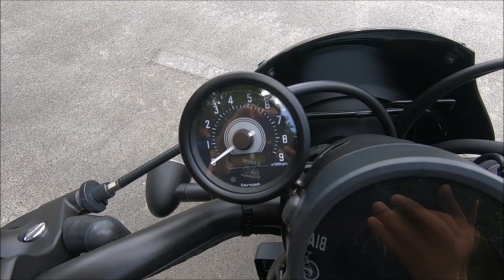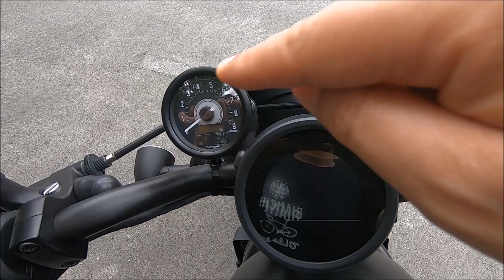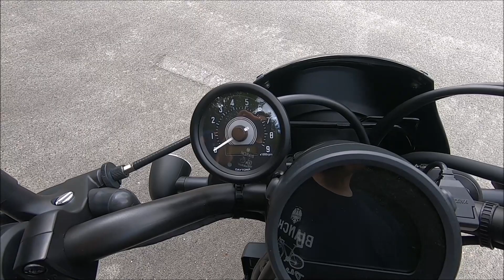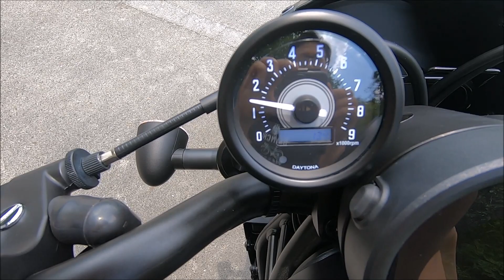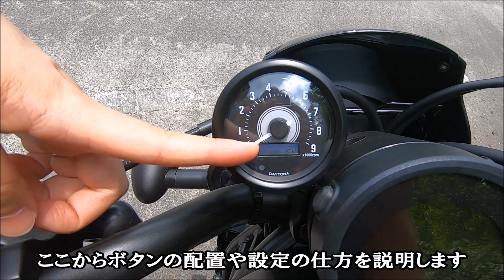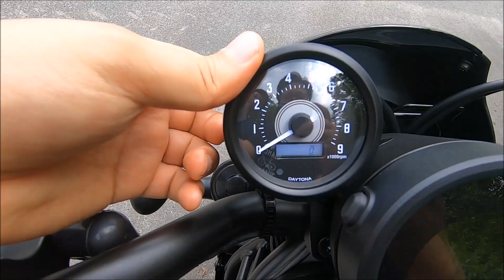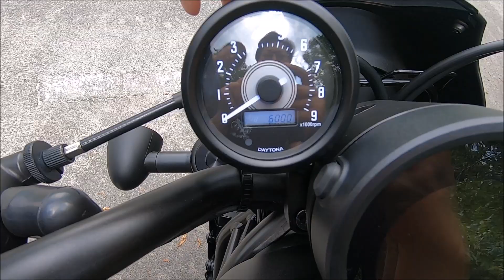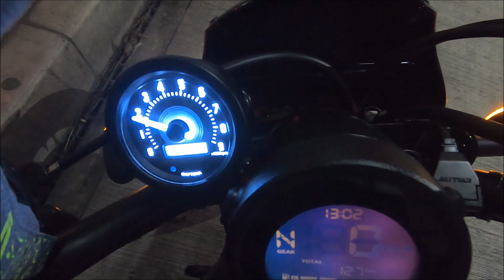【カスタム満足度120点!!】レブル250が大激変!タコメーター装着でバイク女子も大喜び！【デイトナVELONA(ヴェローナ)タコメーター】【Rebel250 S Edition】【バイク納車】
レブル250Sエディションの納車編はコチラ
【新型レブル250Sエディション納車】卒検7連続エンスト女子の人生初バイク納車！【バイク女子】【2022 HONDA Rebel250 S Edition】

レブル250納車直後の公道初デビューの模様はコチラ
【新型レブル250】納車直後の人生初公道デビュー!!卒検7連続エンスト女子の人生初バイク【バイク女子】【2022 HONDA Rebel250 S Edition納車】【バイク納車】

今回は妻のちなぽんの人生初バイク、ホンダ レブル250 S エディションのカスタム第2弾をお送りします。

第2弾では、見た目のカスタムとしても非常に満足度が高く実用性もある「タコメーター」の紹介になります。

【デイトナ VELONA(ヴェローナ)タコメーター レブル250/500用 Φ60】

このチャンネルでは今後、教習所ではへっぽこ女子でしたが、そんな彼女の成長の過程を見届けて頂けたら嬉しいです。

これまでに本当にたくさんの応援コメントやアドバイス、また次回作を楽しみに待っていますといったコメントを頂き本当にありがとうございました。

皆様から頂いたコメントは、全て夫婦で読まさせて頂いていますし、本当にそれが妻の成長に繋がったと思っています。

本当に心より感謝申し上げます。ありがとうございました。

🌸ちなぽんの成長の過程は下記からご覧になれます🌸

教習所PART1の模様はコチラ
【超絶下手】夢の普通二輪免許取得への道PART1/嫁の教習所奮闘記【バイク女子】

教習所PART2の模様はコチラ
【二輪教習みきわめ】一本橋成功率５％、クランクは転倒の繰り返しでお先真っ暗【嫁の教習所奮闘記PART2】夢の普通二輪免許取得への道【バイク女子】

教習所PART3の模様はコチラ
【100万回再生超の続編!!】あのへっぽこ女子は成長したのか!?【嫁の教習所奮闘記PART3】夢の普通二輪免許取得への道【二輪教習みきわめ】【バイク女子】

教習所PART4(卒検)の模様はコチラ
【二輪教習 涙の卒検】こんな光景見たことない！一部始終を全見せ【嫁の教習所奮闘記 最終章PART4】夢の普通二輪免許取得への道【自動二輪卒検】【バイク女子】

教習所PART5の模様はコチラ
【ご報告】ついにあのへっぽこ女子が普通二輪免許を取得しました！【嫁の教習所奮闘記 最終回PART5】夢の普通二輪免許取得への道【バイク女子】

これまでバイクの世界に全く興味がなかった妻が、なぜ教習所に通おうと思ったのかはコチラの動画をご覧下さい。
【レブル250契約‼】バイクに興味がなかった嫁が教習所に通うことに？【Rebel 250 S Edition】【バイク女子】

ちなぽんの人生初ツーリングの模様はコチラ
【公道は危険がいっぱい！】免許取り立て初心者バイク女子の人生初ツーリング！【NMAX125/MT-09】【嫁の教習所奮闘記 続編】【モトブログ】

ちなぽんの公道初デビュー(練習風景)の模様はコチラ
【新章開幕】普通二輪免許取得直後！超初心者バイク女子がNMAX125で公道初デビュー【嫁の教習所奮闘記 続編】【モトブログ】

今後もこのチャンネルでは、メーカーを問わず新型車を中心に、皆様の気になる車やバイクを紹介していきますので是非チャンネル登録よろしくお願いします！

出来る限り返信させて頂きます(^-^)

2019年ヴェゼル納車を期に、これからこのチャンネルではオーナー目線での詳しいヴェゼルの紹介や、カスタム紹介、また愛車ヴェゼルに乗って色んな場所にドライブに行く動画も作って行こうと思います。

今後ヴェゼルを購入検討されている方や、今すでにヴェゼルに乗られている方、また車やバイクが好きな方は是非チャンネル登録をして今後も見て頂けると嬉しいです。

私は車やバイクが大好きで、今後自分が乗り換える際の為に色んなメーカーの車やバイクの試乗もしていこうと思いますので、皆様に少しでも参考になって頂ける様な動画を作っていこうと思います。

車やバイクに興味があまりない方も、今後色んな場所へドライブやツーリングに出かけようと思いますので、少しでも楽しんで頂けたら嬉しいです。

今まで私はPlant Moon Riderこと"ぷらむん"としてバイクの紹介やバイクアパレルの紹介、レビュー、バイクに乗って色んな場所にツーリングに行くモトブログという物をお届けしてきましたが、これからもそちらも続けて動画をアップしていきますので、今までチャンネル登録してくださった方、また動画を観て下さった方も引き続きこのチャンネルを宜しくお願い致します。